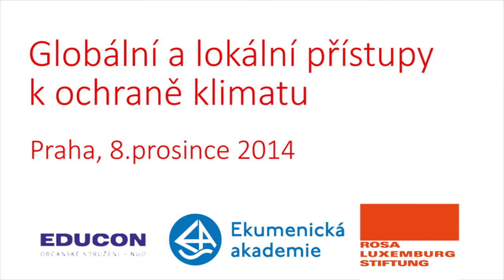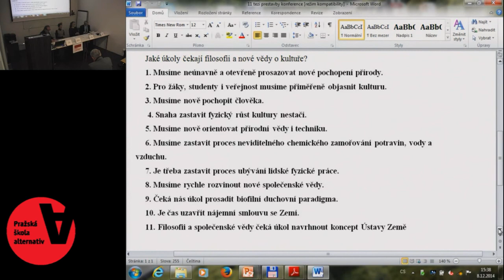Globální a lokální přístupy k ochraně klimatu: Debata 3